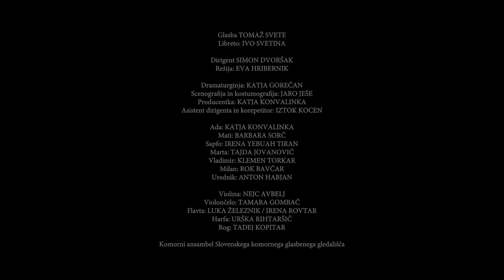Tomaž Svete/Ivo Svetina: ADA, komorna opera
Glasba/Music: TOMAŽ SVETE
Libreto/Libretto: IVO SVETINA
Produkcija: Slovensko komorno glasbeno gledališče v sodelovanju s SNG Opera in balet Ljubjana
Dirigent/Conductor: SIMON DVORŠAK
Režija/Stage director: EVA HRIBERNIK

Dramaturginja/Dramaturgy: KATJA GOREČAN
Scenografija in kostumografija/Scene, costumes: JARO JEŠE
Producentka/Producer: KATJA KONVALINKA
Asistent dirigenta in korepetitor/Assistent conductor, pianist: IZTOK KOCEN

Ada: KATJA KONVALINKA
Mati/Mother: BARBARA SORČ
Sapfo: IRENA YEBUAH TIRAN
Marta: TAJDA JOVANOVIČ
Vladimir: KLEMEN TORKAR
Milan: ROK BAVČAR
Urednik/Editor: ANTON HABJAN

Violina/Violin: NEJC AVBELJ
Violončelo/Cello: TAMARA GOMBAČ
Flavta/ Flute: LUKA ŽELEZNIK / IRENA ROVTAR
Harfa/Harp: URŠKA RIHTARŠIČ
Rog/Horn: TADEJ KOPITAR